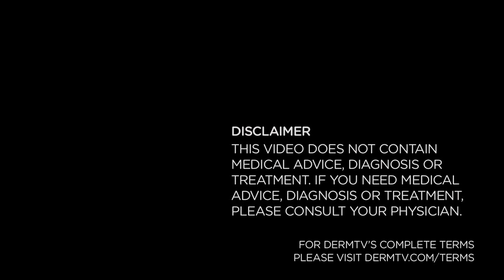DermTV - Psoriasis 101 with Dr. Mark Lebwohl [DermTV.com Epi #384]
In almost 400 episodes, DermTV has never discussed the topic of psoriasis. So we thought that the fitting thing to do would be to welcome to the show the country's leader on the topic, Mt. Sinai Hospital Dermatology Chair, Dr. Mark Lebwohl. In this episode, Dr. Schultz sits down with Dr. Lebwohl to discuss the basics and treatment of psoriasis.